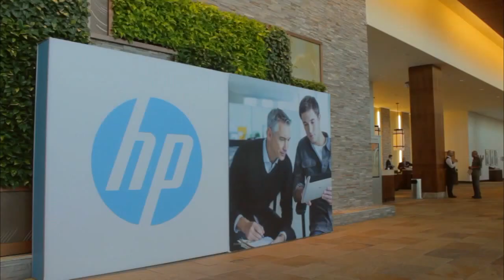Lawrence Schwartz, Attunity | HP Big Data Conference 2014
Lawrence Schwartz, Attunity, at HP Big Data Conference 2014 with John Furrier and Jeff Kelly

The Big Data marketplace is fraught with new challenges as it accelerates into the enterprise, with platforms like Hewlett-Packard, Co.’s Vertica being applied to business for practical reasons, according to Lawrence Schwartz. The VP of marketing at Attunity Ltd. characterized these challenges as an opportunity as his company helps businesses transition Big Data applications from hype to reality, finding the biggest opportunities in the marketing industry. John Furrier and Jeff Kelly invited Schwartz, long time CUBE alum, to chat with them at this week’s HP Vertica Big Data conference.

One of Schwartz’s first observations about Vertica was that many practitioners are showing “a lot more interest in use cases.” Comparing the 2014 conference to last year’s inaugural Vertica event, Schwartz remarked that “people are kind of figuring out how they wanted to use Vertica, what they were going to do with it.” This year, though, he’s noticed companies are interested in implementing complex solutions. Customers this year, he said, have more practical questions connected to solving specific business problems.

Attunity in the Big Data ecosystem

Touching on Vertica’s play to establish itself as a company with a sizable, diverse ecosystem, Kelly asked Schwartz to explain Attunity’s role within said ecosystem. Using the metaphor theCUBE hosts employed to describe Vertica — a freight truck that handles like a Ferrari — Schwartz explained that data integration is how companies get the data into the truck and keep that data up to date while the whole Ferrari truck is moving — i.e producing “amazing analytics.” Attunity simplifies the whole process and makes it easier to pull data from a lot or sources, so that users can focus on analytics instead of set up.

How Attunity has adapted to the new Big Data world

Next, Kelly asked Schwartz to address how changes in the Big Data world, like the notion that “big data is heavy,” or dealing with the growing canon of new data sources, impact a data integration player like Attunity. Schwartz commented that while the model has certainly altered in recent years, there are still some ever-present concerns that companies have, like incorporating legacy IT sources.

Expanding on another attitude change in Big Data, Schwartz explained that many companies are re-thinking the “ETL — extract, transform, load — model” in favor of an ELT format, so they can extract, load, and then transform. Changes like these are possible because the nodes where data exist now have so much compute power that it’s no longer necessary to load data into an intermediate server to run heavy transformations. This alteration in process, Schwartz said, is right in Attunity’s wheelhouse: “We don’t try to be the end all be all ETL player […] We focus on the performance, keeping it up to date, keeping it real-time, so it’s actually complimentary.”

In the Big Data age, marketers spend more time with CTOs

Kelly shifted gears to ask Schwartz how marketers use Big Data to do their jobs better, and the types of changes Big Data has brought to the marketing world. In his answer, Schwartz referenced a session he’d attended at HP Vertica in which Pramod Singh of HP spoke about how Big Data can portray all the social activity going on, including statistics that show there is a rate of “about 100 thousand tweets per minute and 700 thousand status updates per minute.”

As a marketing professional, Schwartz said, Big Data opens up new avenues to “find sentiment” and figure out “how [to] rate it, how [to] quantify it.” Big Data offers an alternative view, because it shows that “people’s buying behavior is very influenced by their friends and their peers rather than the traditional venues of marketing.”

Schwartz said he has more interaction with the CTO in order to access new products, new tools, and new ways of thinking. In response to Schwartz’ observations, Furrier shared his prediction that “Big Data will be a driver for providing personalization and value proposition to the right user.” The trick, Furrier said, and Schwartz agreed, is putting “the right thing in front of the right user when they need it.”